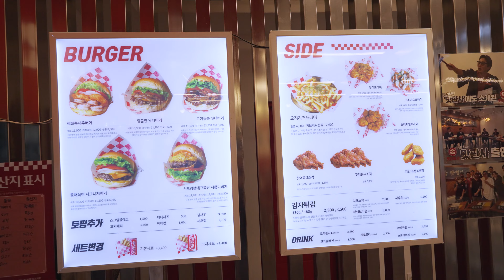죽입니다! 그냥 미쳤습니다! 지금까지 이런 영상&이런 버거는 없었다! 영상도 버거도 레전드!! 기깔나게 멋지고 미치도록 푸짐한 특급햄버거/Korean food/street food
🏠 상호(shop name) : 왓더버거

💰 가격(Price) 왓더버거 KRW 7,500 • USD 5.40
                           각종 버거 KRW 5,600 ～ • USD 4.03 ～

🚩 위치(Location) 경남 양산시 물금읍 백호2길 17-10